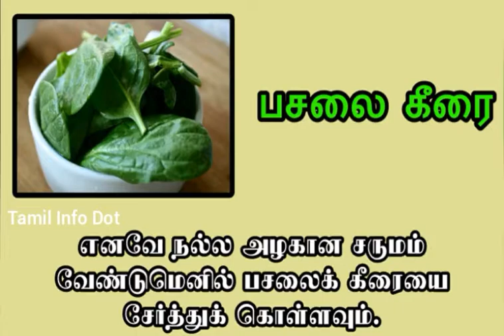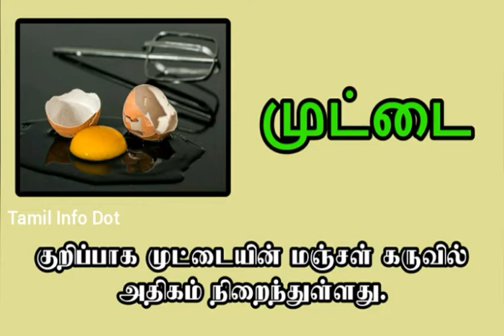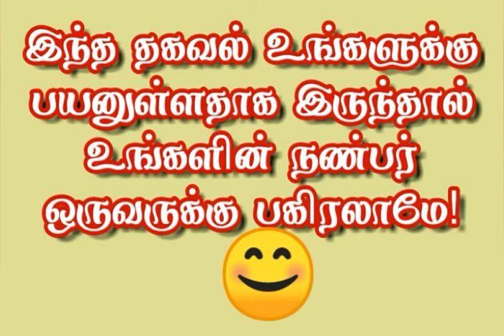விட்டமின் ஏ அதிகம் நிறைந்துள்ள உணவுகள்|Tamil Info Dot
"தெரியாதவற்றை தெரிந்துக்கொள்வோம்
தெரிந்தவற்றை பகிர்ந்துக்கொள்வோம்"